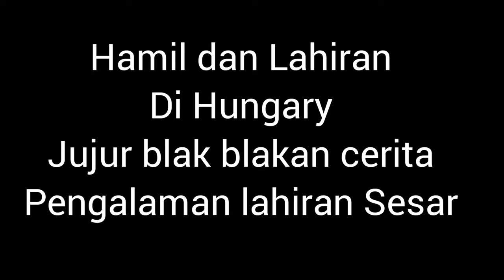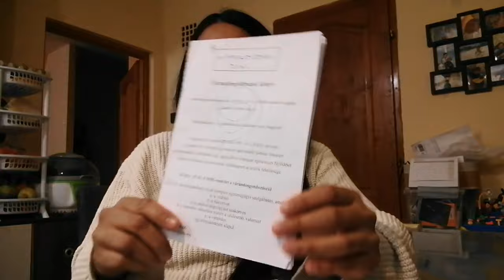8 Jam setelah Sesar wajib bangun jalan dan mandi sendiri Pengalaman lahiran di negara orang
pastinya saat mengetahui kita hamil, pasti kita dan suami serta keluarga senang banget yh bunda, apalagi kalau memang sudah lama mengharapkan buah hati, namun bagimana jika kita hamil di negara orang dan bagaimana juga menjalani proses kehamilan sampai lahiran di rumah sakit yang bahasanya beda banget dan bukan pake bahsa Inggris, ini merupakan video pengalaman saya hamil dan lahiran di negara Hungary.